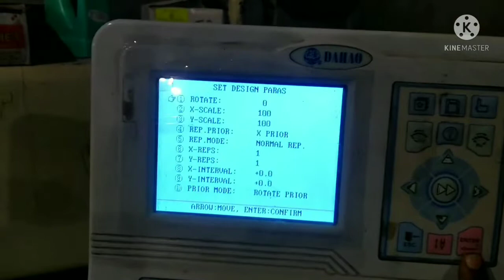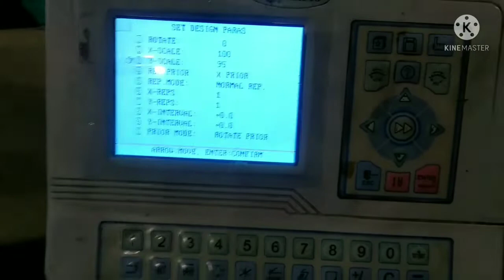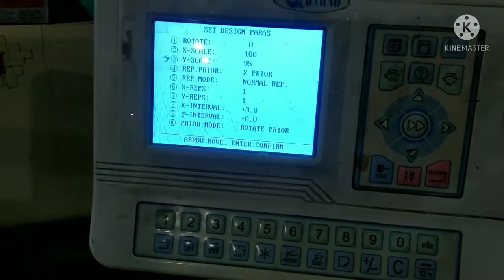embroidery machine design setting